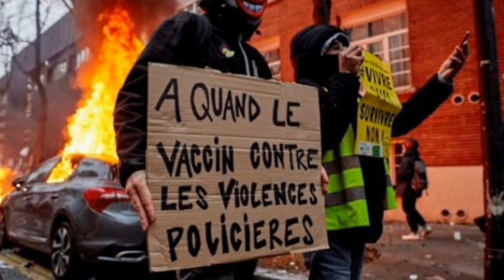फ्रांस मे दंगे क्यो हो रहे है ? | France Crisis